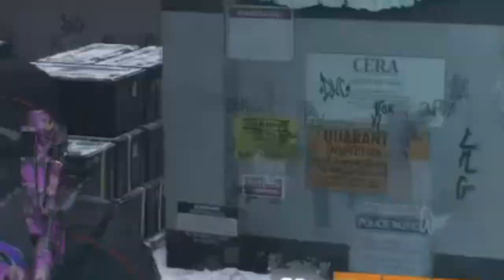Good Bye The Division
I know a lot of people "do these types of videos." But I am officially moving on to other games and communities. My time with anything, Division, is over.

I do not enjoy Division 2, and I do not see myself buying any part 3 or 4. It's time for other games and things to enjoy.

Thank you for everyone who stuck around for as long as you did, and here is to more.

PSA - I never state to be a good player, or the best. I quite frankly suck at any game I play. So enjoy the dying.. A lot of it.

People I support -